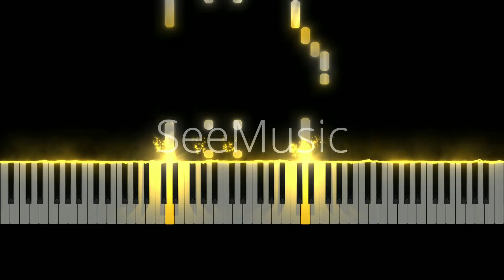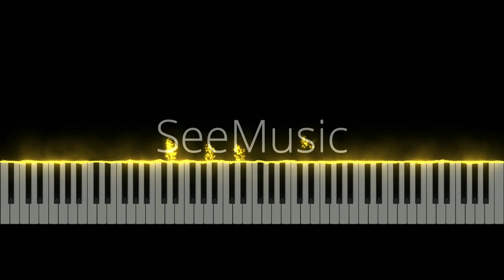Janam | Qismat 2 | Piano Tutorial | B Praak | Jaani | Romi | Ammy Virk | Sargun Mehta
Piano Cover/Tutorial of the song Janam from the movie Qismat 2 starring Ammy Virk and Sargun Mehta. The song was sung by Romi, the lyrics penned by Jaani and the music composed by B Praak.

Qismat 2
Qismat 2 Songs
Janam
Janam Song
Janam Piano
Janam Piano Tutorial
Janam Piano Cover
Janam Synthesia
Janam Qismat 2
Janam Qismat 2 Piano
Janam Qismat 2 Piano Cover
Janam Qismat 2 Piano Tutorial
New Hindi Songs
Janam Qismat 2 Movie
Janam Qismat 2 Songs
Janam Qismat 2 Title Track
Synthesia
Janam Chords
Janam Lyrics
Janam Melody
Janam on Piano
Janam on Keyboard
Janam new song Piano Cover
Janam Piano Sunidhi Chauhan
Janam Piano Vishal Dadlani
Janam Song Cover Janam Qismat 2
Janam Piano Janam Qismat 2
Janam Tutorial Sunidhi Chauhan
Janam Tutorial Janam Qismat 2
How to Play
Piano Tutorial
Easy Slow Piano
Janam Piano Cover
Janam Piano
Janam Keyboard Cover
Janam Keyboard
Janam Guitar
Janam Guitar Cover
Janam Synthesia
Janam Tutorial
Janam Chord Tutorial
Janam Instrumental
Janam Piano Version
Janam Piano Solo
Janam Acoustic Cover
Janam Unplugged
Janam Midi File
Janam Sheet Music
Janam Free Sheet Music
Janam Piano Notes
B Praak
Jaani
Romi
Ammy Virk
Sargun Mehta
Kismat 2
Kismat 2 Songs
Janam Kismat 2
Janam Song Kismat 2
Janam Song Kismat
Kismat
Janam Kismat
Romi Janam
Ammy Virk New Movie
B Praak New Song Kismat 2
B Praak New Song Qismat 2
Qismat 2 Instrumental
Chords of Song Janam by Romi
Janam on Piano Qismat 2
Janam on Piano Kismat 2
Janam Qismat 2 Guitar Lesson
Janam Kismat 2 Guitar Lesson
Qismat 2 Keyboard Notes
Kismat 2 Keyboard Notes
Qismat 2 Title Track
Kismat 2 Title Track